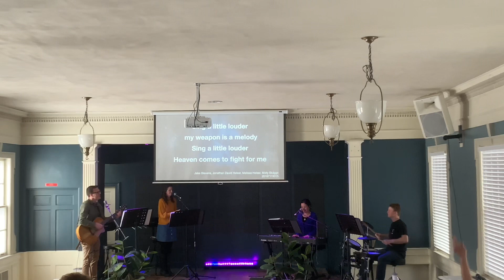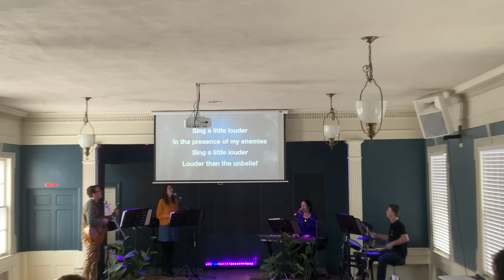Prayer and worship sunday